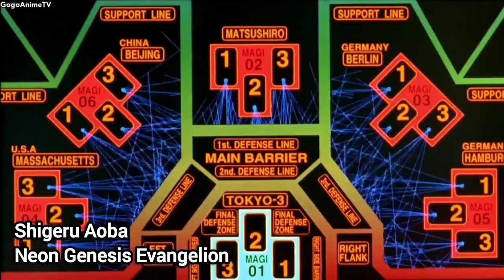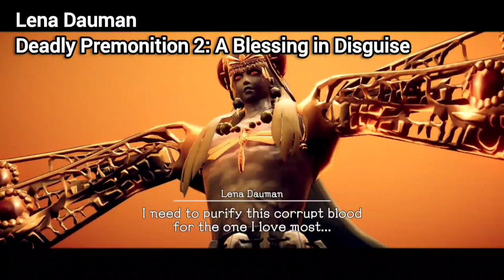All Billy Kametz Roles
Today Billy would have been 36. Today he *should* have turned 36.

Nothing will ever replace the light that Billy was and what he brought to this world.

It's not much but I did put together this video, of every role Billy had.
I hope it'll help to make sure you're always remembered.
Happy Birthday Billy ❤️

MISSED ROLES (Billy was just that great, there are roles missing)

Miles in GYEE
You can hear voice clips of his work for this game here!

Kenneth in The Walking Dead: Saints and Sinners